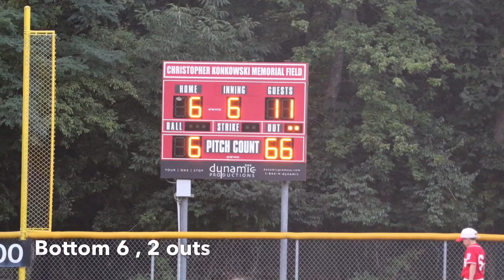Konkowski Tournament game 3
HAVERSTRAW 10yr old Allstars 2016